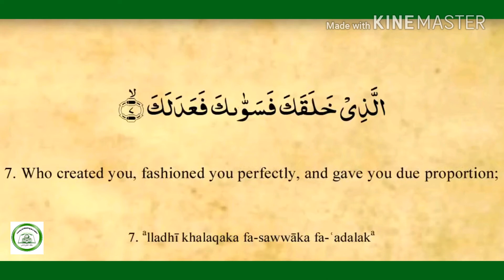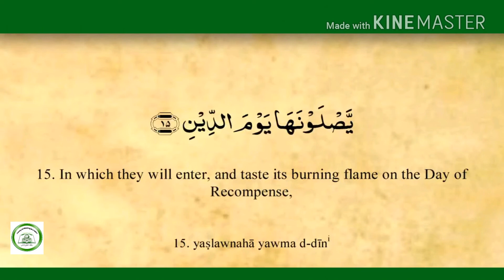Surah Al-Infitar ◼ Ust Anwar Talusan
LAMQO - Watsapp Qur'an Studies